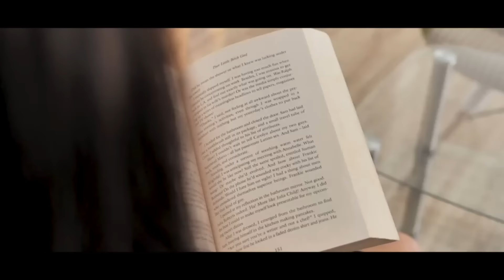Khasa Aala Chahar Superhit Haryanvi Songs | New Haryanvi Song 2021 | Non-Stop Haryanvi Jukebox 2021